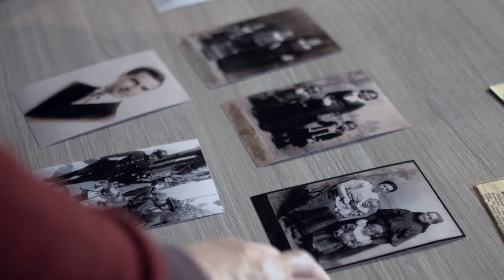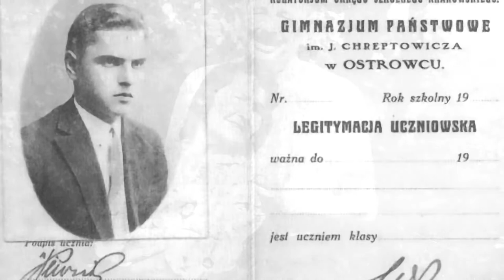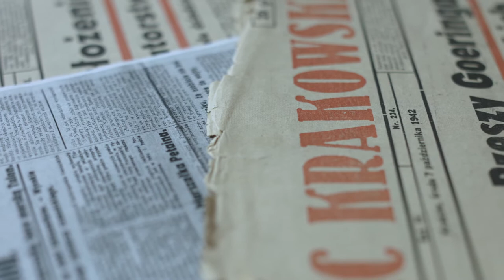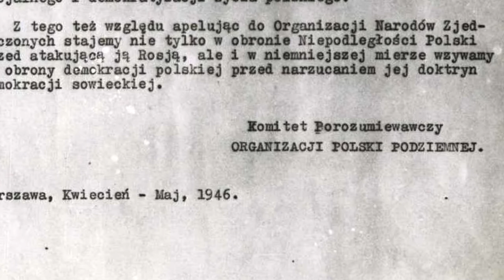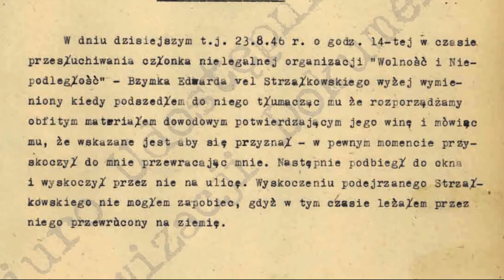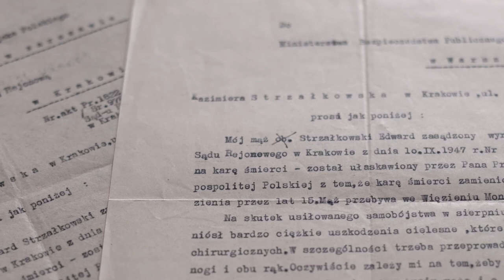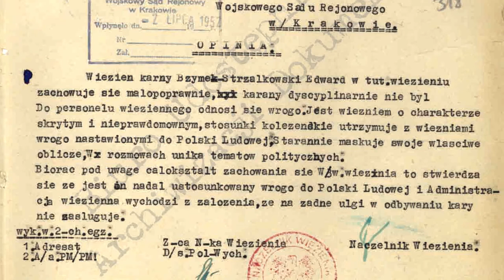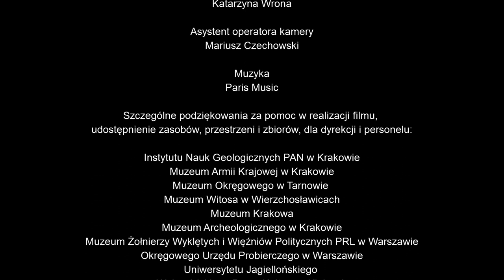ŻOŁNIERZ RZECZYPOSPOLITEJ - film dokumentalny o Edwardzie Bzymku-Strzałkowskim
Bohater filmu, Edward Bzymek-Strzałkowski, był oficerem Września, szefem kontrwywiadu AK w okręgu małopolskim, szefem Brygad Wywiadowczych, wreszcie członkiem II Zarządu WiN. Dzień po aresztowaniu w roku 1946, popełnia desperacki krok...

Film w reżyserii Wojciecha Niebelskiego i Marka Wrony zrealizowany został na podstawie scenariusza Zdzisława Bzymka, bratanka Edwarda, który wraz z narratorem, w którego wcielił się Wojciech Niemczyk, prowadzi nas przez historię swojego stryja. Autorami zdjęć są Dominik Niewadzi i Mateusz Śliwa; produkcja i montaż Marek Wrona i Wojciech Niebelski, udźwiękowienie i ilustracja muzyczna Wojciech Niebelski, konsultacja merytoryczna dr Wojciech Frazik (IPN w Krakowie) i dr Ryszard Śmietanka-Kruszelnicki (IPN w Kielcach).

Rekonstrukcje: Karol Górski, Michał Pustuła, Wojciech Niebelski oraz SRH Czwartego Pułku Piechoty Legionóww składzie Maciej Jęczmiński, Adam Rzadkowski, Grzegorz Wdowiak.

Głosy:
Marek Wrona - lektor
Krzysztof Irski - wspomnienia Edwarda Bzymka-Strzałkowskiego
Ewa Lubacz - żona Edwarda
Marek Urbański - wspomnienia Józefa Różańskiego
Błażej Twarowski - notatka śledczego Jerzego Krzyżanowskiego

Film wyprodukowany został przez Fundację Kultury im. Stefana Kudelskiego i TVP Historia, przy wsparciu finansowym TVP Historia oraz Sponsorów:
- Urzędu Miasta i Gminy Ostrowiec Świętokrzyski,
- Zakładów Mięsnych Silesia S.A.,
- Świętokrzyskiego Centrum Badania Jakości Sp. z o.o. w Ostrowcu Świętokrzyskim.

Dziękujemy również za wsparcie projektu Urzędowi Gminy Bodzechów, Urzędowi Gminy Waśniów i Okręgowemu Urzędowi Probierczemu w Warszawie, na których terenie realizowane była również część zdjęć do filmu.
Szczególne podziękowania za pomoc w realizacji filmu, udostępnienie przestrzeni i zbiorów, dla dyrekcji i personelu:

Instytut Pamięci Narodowej w Krakowie
Instytut Pamięci Narodowej w Kielcach
Instytutu Nauk Geologicznych PAN w Krakowie
Muzeum Armii Krajowej w Krakowie
Muzeum Okręgowego w Tarnowie
Muzeum Witosa w Wierzchosławicach
Muzeum Krakowa
Muzeum Archeologicznego w Krakowie
Muzeum Żołnierzy Wyklętych i Więźniów Politycznych PRL w Warszawie
Okręgowego Urzędu Probierczego w Warszawie
Uniwersytetu Jagiellońskiego
Wojewódzkiego Domu Kultury w Kielcach
oraz dla Zbigniewa Kuli i Julity i Leszka Jaroszów